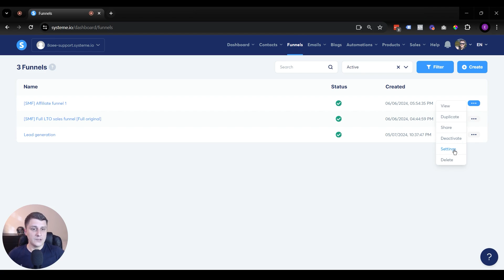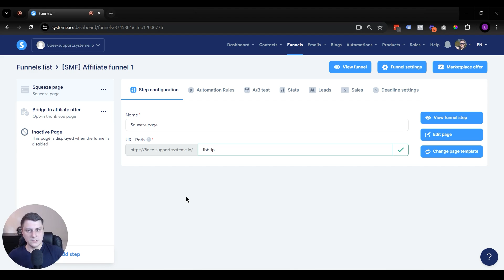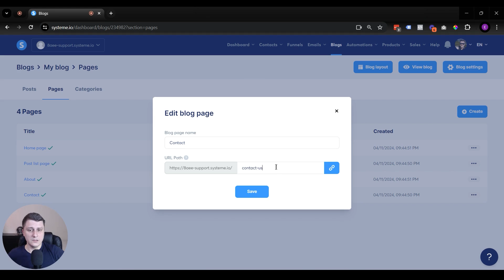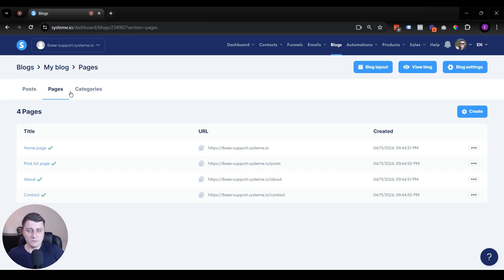How to change the URL Path on your systeme.io pages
Claim your sales funnel template which includes:
✅ Sales page template
✅ Thank you page template
✅ Confirmation email template
✅ Course template
✅ A to Z setup explainer video
Learn how I make 4-figures per month with systeme.io only after 2 months of using it: (+ another free sales funnel template):
Claim your lead gen funnel template which includes:
✅ Landing page template
✅ Welcome email template
👉 Ready to build your first fully automated sales machine?

In this video you'll learn:
** What a URL path is
** Where you can change URL paths
** How to change URL paths in systeme.io